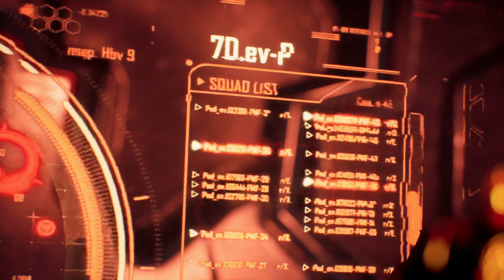Stellar Blade PS5 Gameplay Walkthrough part 1